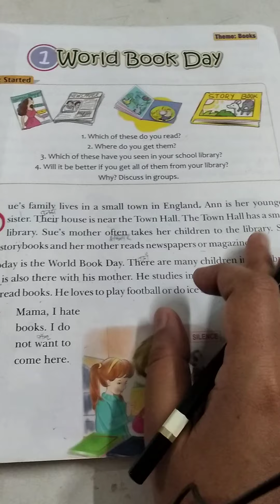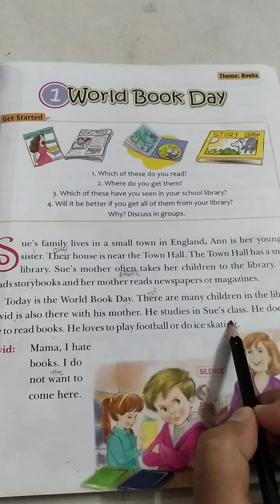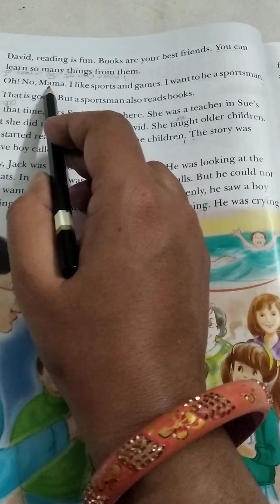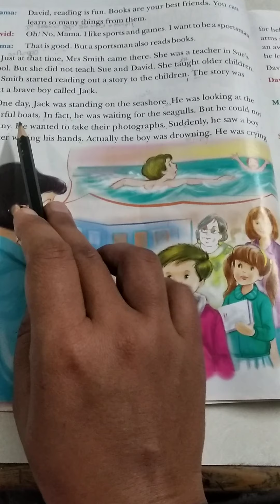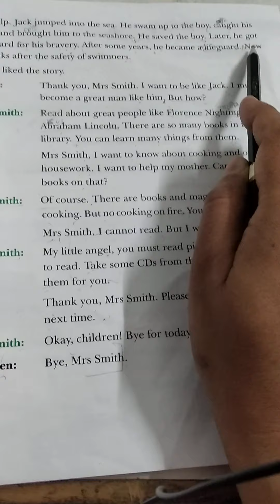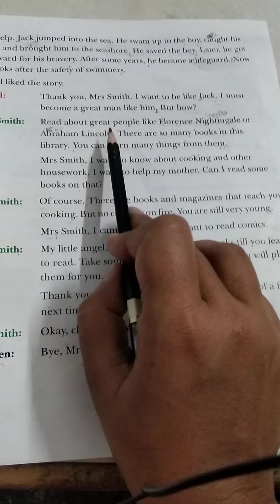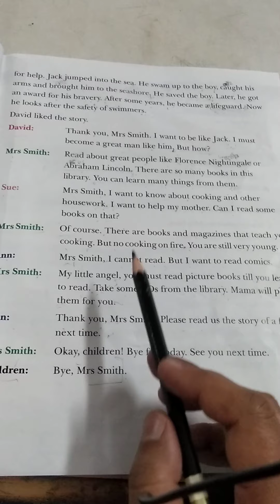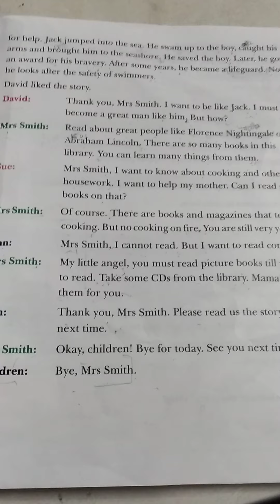English class 2nd ch-1